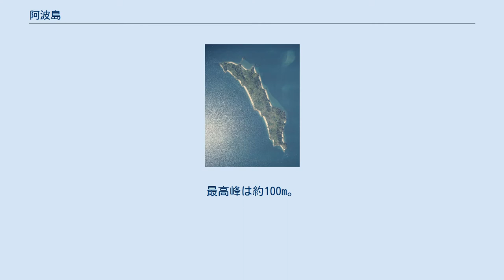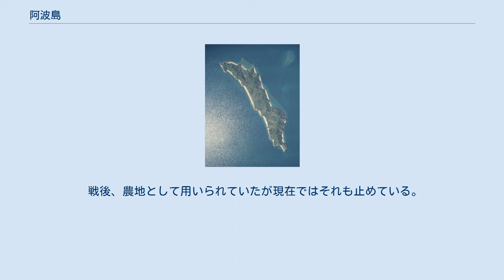阿波島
周辺 阿波島（あばしま、あばじま）は、広島県竹原市沖に浮かぶ無人島である。
 本州竹原市高崎沖に浮かぶ無人島。
住所表示は〒729-2313広島県竹原市高崎町。
南が大崎上島・生野島・佐組島、東が大久野島および小久野島になる。
 面積0.53 km2 、周囲約3km。
最高峰は約100m。
南北2つの山系で2分されている。
すべて民有地。
昔は農地があったが現在は存在していない。
島の東西を繋ぐトンネルがある。
 島の南端である白鼻岩を中心とした半径1.5kmの海域は「スナメリ回遊海面」として1930年（昭和5年）国の天然記念物に指定されている。
 島の北端では阿波島遺跡と呼ばれる包含地が発見されている。
 島の南側ではかつて「スナメリ網代漁」あるいは「ゼゴンドウ漁」とよばれた特殊漁が行われていた。
1月から3月にかけて繁殖のためこの付近にスナメリがやってきて、その際に追われたイカナゴを食べようと海底に潜んでいた鯛やスズキが上がってきたところを釣り上げる漁法である。
短期間で高収入を得ることが出来たことから、漁師たちはその目印となったスナメリを感謝敬愛したという。
島の南の白鼻岩にはスナメリを祀る小祠が建立されている。
昭和初期時点で確実に海域で見ることが出来たが、スナメリ自体を捕獲するものが出てきたことなどから、保護のため1930年国の天然記念物に指定された。
登録した昭和初期時点で数十頭による群泳を見ることが出来たという。
現在では、イカナゴの減少にともなってスナメリの回遊も激減したことからスナメリ漁法は消滅している。
スナメリ自体も1980年代以降減少し、1997年環境庁による聞き取り調査では広島県内で2回のみしか見ることが出来なかった。
 太平洋戦争中、この島には広島陸軍兵器補給廠忠海分廠阿波島出張所が置かれた。
この島の東側の大久野島で大日本帝国陸軍により毒ガスが作られており、その保管場所としてこの島の中央付近に倉庫が造られたのである。
具体的には「ちび弾」と呼ばれた液体青酸入り手投丸瓶と、「あか筒」と呼ばれたくしゃみ剤（ジフェニルシアノアルシン）であり、終戦時には大小あか筒が9万本近く保管されていた。
これらは終戦後、大久野島に集められて処理されたか、あるいはこの島で焼却および埋設処分されたという。
1976年証言を受けて環境庁により現地調査が行われたが埋設場所とされていたところで毒ガス弾は発見されず、2004年には地下水調査、2005年に大気および土壌調査が行われたところ、毒ガス成分は発見されなかった。
 戦後、農地として用いられていたが現在ではそれも止めている。
本州と大崎上島を結ぶ（仮称）大崎上島架橋構想ではこの島がそのルートの一つとなっている。